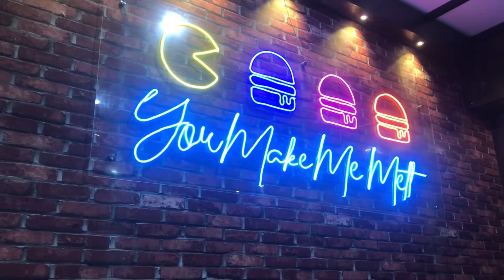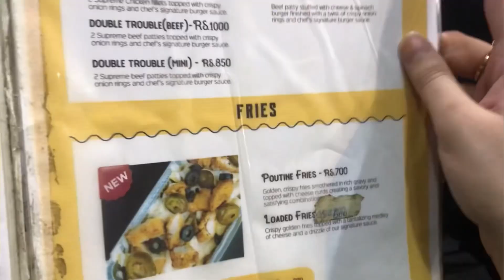Sally’s Burger 🍔 Juicy Cheesy Tenders 🤤 Islamabad’s famous burger